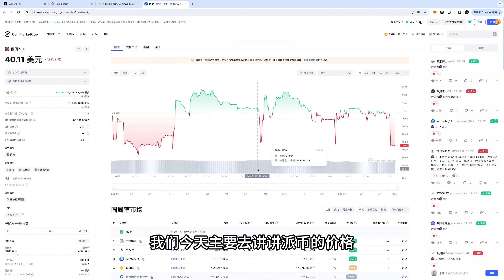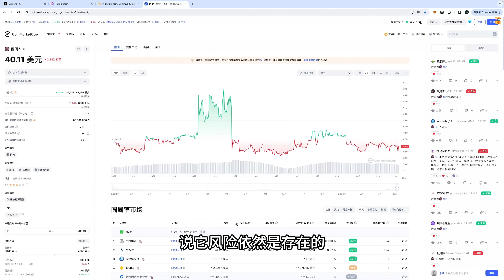Pi Network一级市场值得投资吗？普通先锋是否应该屯派币？为何问我的能屯否我都叫他不要屯？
Athene Network奖励码：245b0c079a77
Athene Network下载地址：